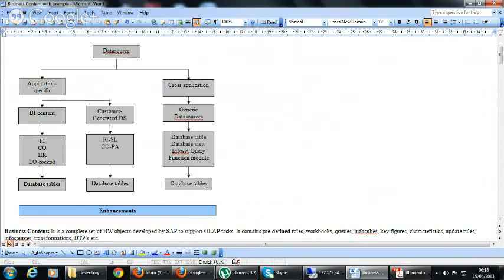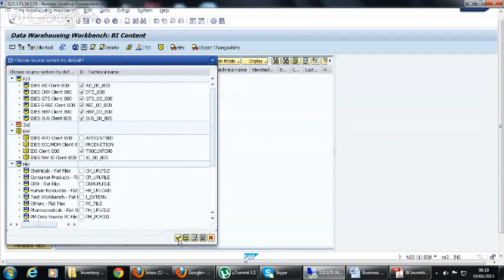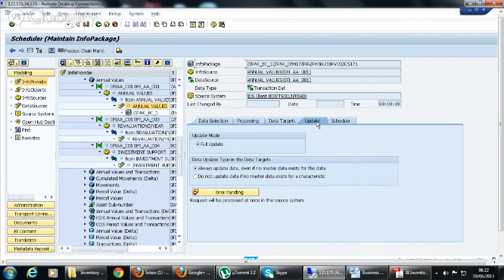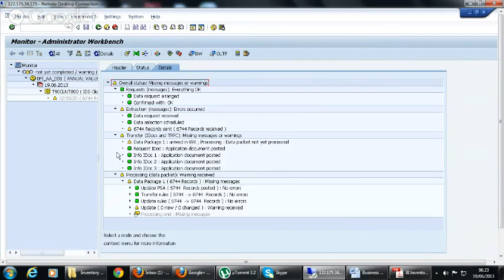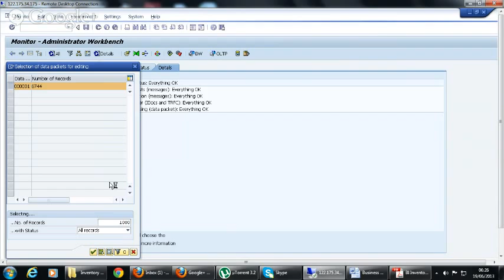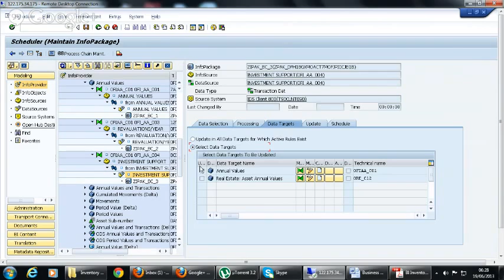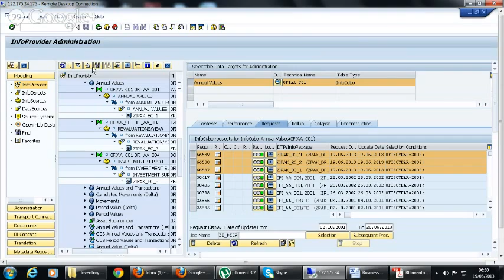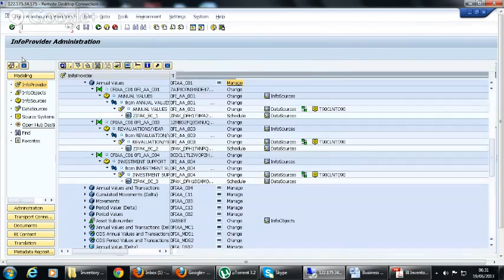SAP BI - Business content Part5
In yesterday's class we have discussed Business content and the features available, we have installed in background for 0FIAA_C01 cube. Today in this video we have loaded the data to the cube 0FIAA_C01. LO cockpit is explained in this video.